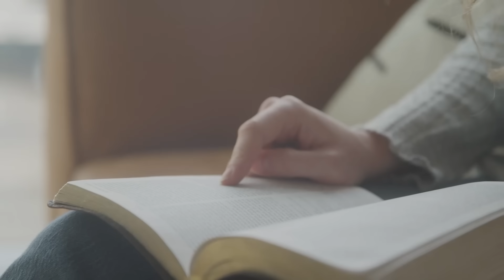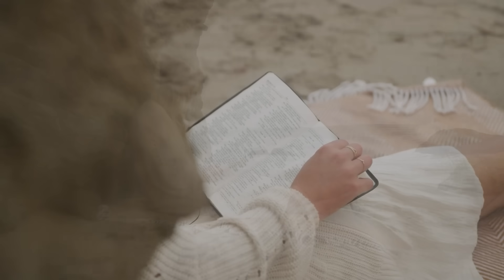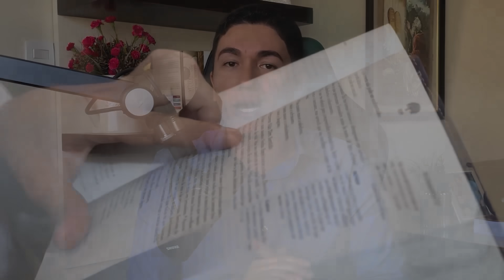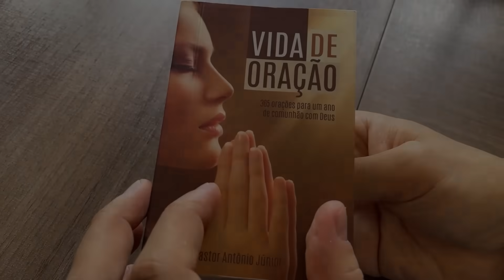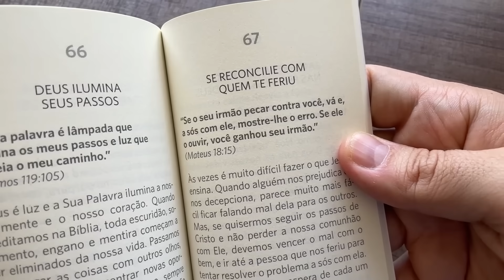MELHOR ORAÇÃO para PROTEÇÃO, BÊNÇÃOS e PROSPERIDADE 🙏🏼